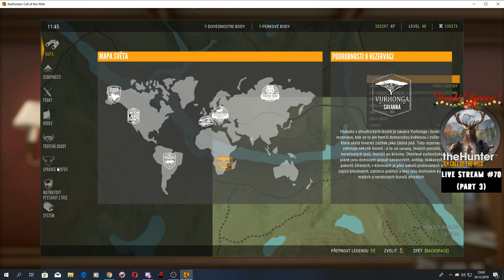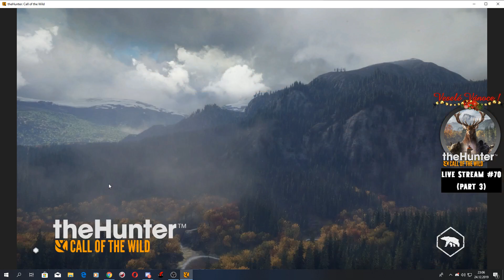The Hunter: Call Of The Wild CZ - Live stream #70 - SPECIÁL (Part 3) - Štědrovečerní lov